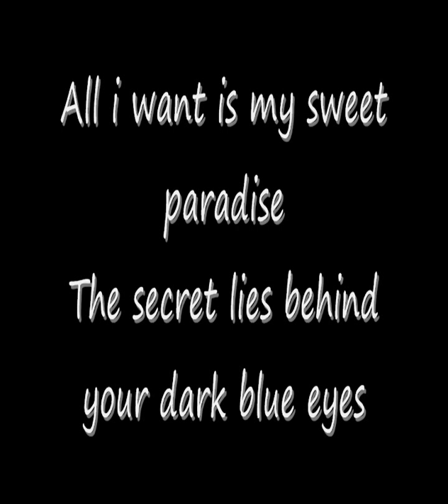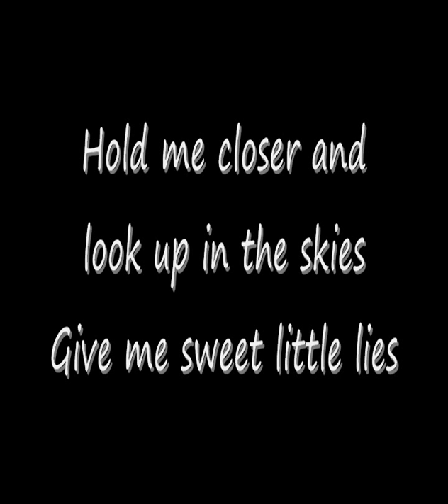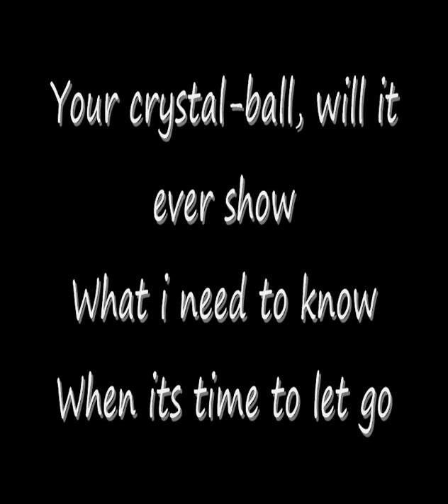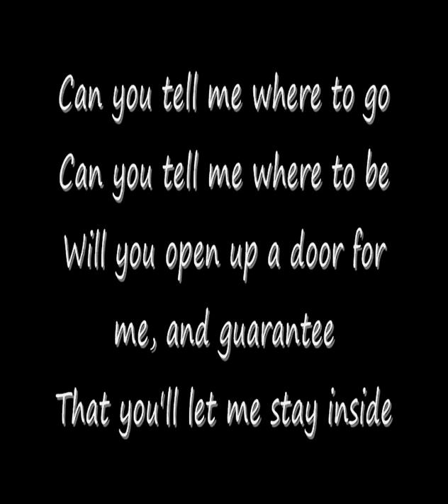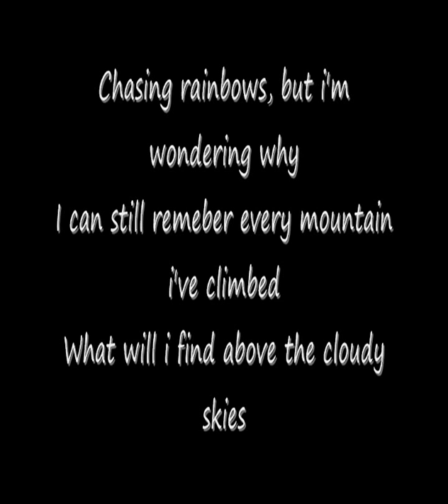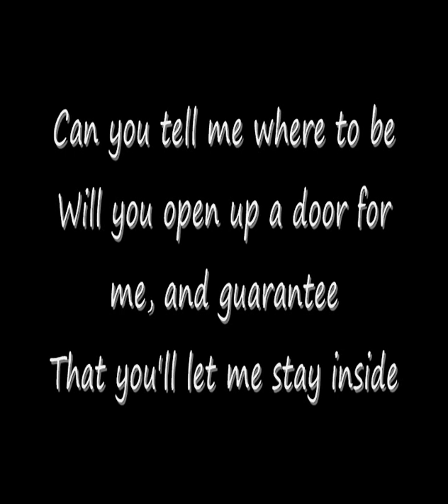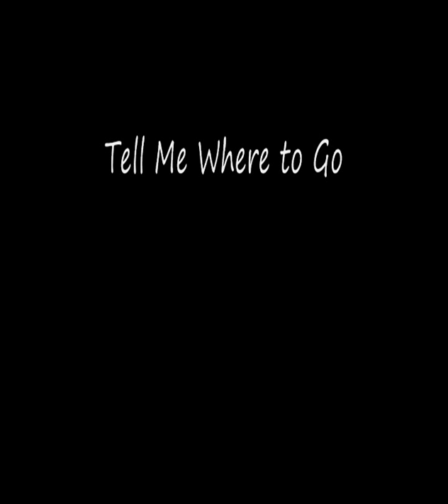Wig Wam - Tell Me Where To Go (lyrics)